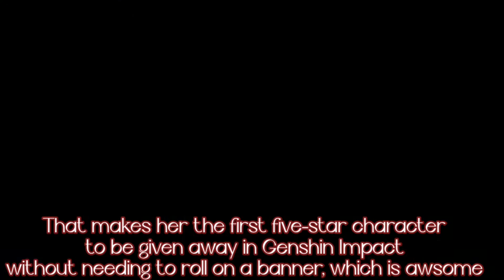Genshin impact new 5 star charecter | Genshin Impact Horizon dawn crossover | aloy genshin impact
Hi Friends in this video I will show you how to get 5 star aloy charecter from horizon dawn in genshin impact. Aloy is coming to Genshin Impact as a character,Aloy will release first for those who enjoy Genshin Impact on PS4 or PS5. This means that technically, there are two release dates for Aloy in Genshin Impact.Genshin Impact Horizon dawn crossover get free 5 star Charecter genshin impact. aloy genshin impact

First off, PS4 and PS5 owners will see her join the game's roster of characters with the release of the Genshin Impact 2.2 update. Find the schedule below:
13th October 2021 - PS4 and PS5
24th November 2021 - All other Genshin Impact platform.
Aloy is a special five-star event character. Specifically, she is a five-star Cryo archer.

Any queries or suggestions drop a comment.